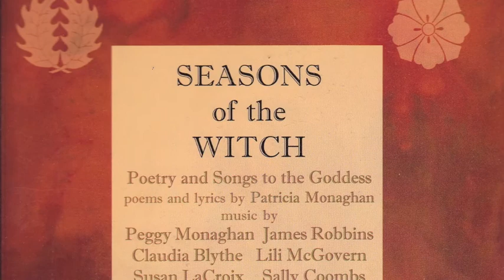Hera Celebrates her Ripeness by Peggy Monaghan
From Seasons of the Witch - Poetry and Songs to the Goddess.  This double cd set was released on Arctic Siren Records in 2002.  Lyrics were written by Patricia Monaghan.  Music composed and performed by Peggy Monaghan.